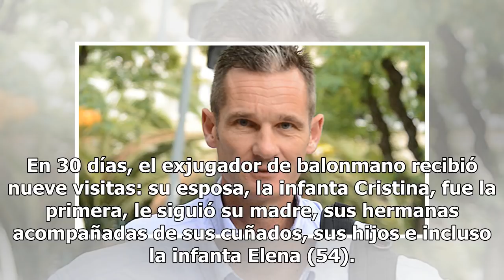Iñaki Urdangarin pasa su chequeo médico con buena nota tras 100 días en la cárcel